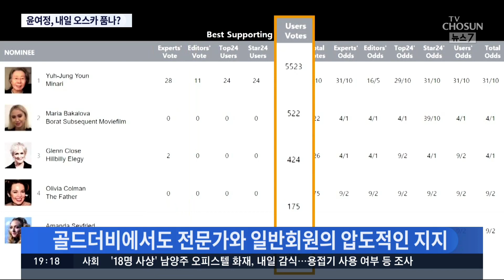윤여정, 26일 '오스카 트로피'로 102년 한국영화사 다시 쓸까 [뉴스 7]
배우 윤여정 씨가 한국 배우 최초로, 약 3.5킬로그램의 황금빛 오스카 트로피를 거머쥘 수 있을 지, 내일 오전, 그 결과를 알게됩니다. 이미 각종 영화제에서 상을 휩쓸었고, 외신들도 잇따라 수상을 예측하고 있습니다.